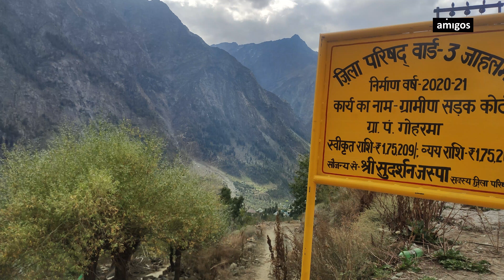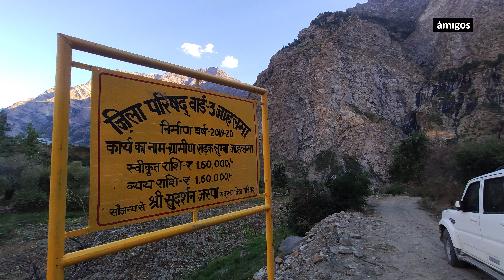SUDARSHAN JASPA || SIMRAN BHARDWAJ || AMIGOSBLINK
पूर्व ज़िला परिषद सदस्य जाहलमा सुदर्शन ज़स्पा के पाँच  वर्ष के कार्यकाल पर  सिमरन भारद्वाज के साथ विशेष चर्चा |